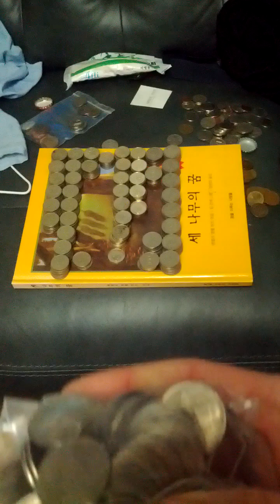Coin Bundle of 100 Won 1993(AH 1415) Issue 100 pieces-06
Sat 3rd Feb 2024(AH 1445 Rajab 22nd)...